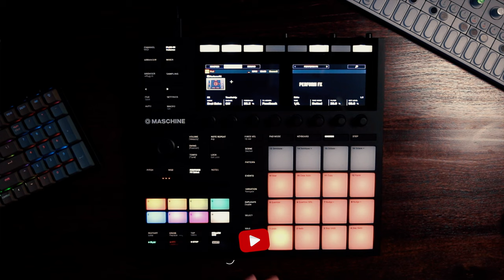Just A Girl & Her Maschine | S3 E7 (Slate + Ash Auras & Cycles)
Episode 7 of Just A Girl & Her Maschine...Only 3 episodes left.

LIST OF ALL MY CURRENT EQUIPMENT

MUSIC PRODUCTION::.
Go to Midi Keyboard
Portable Midi Keyboard
Studio Monitors
Audio Interface
DAW — Logic Pro X (Most Recent Update)

FILM/VIDEO::.
Main Camera
Main Lens
Main Microphone
Audio Recorder
Overhead Camera
Overhead Lens
Overhead Rig
Editing Software — Final Cut Pro X (Most Recent Update)

Additonal Channel Information: Music production tips, Logic Pro Tutorials, How to make beats, audio engineering techniques, Logic Pro X, FL Studio 20, Ableton Live